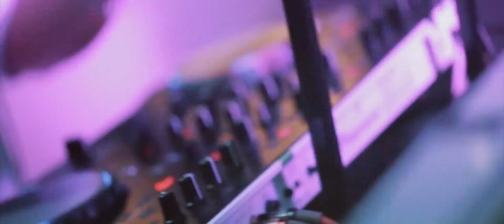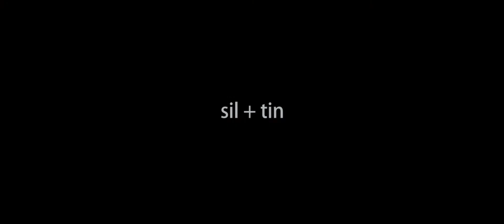Casamiento en Pinamar // Final de Fiesta // Sil & Tin